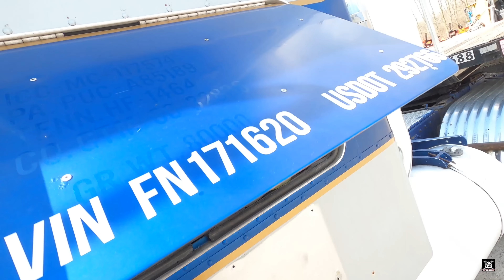I Find New Motivation From MATS! New Friends To FSC Trucking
My friends help motivate me.  Good people in your life is the key.

Merch!

Is My Load Heavy   How Do I Find Out Before I Get Into Weigh Station   No Close By Scale Prior

They Are Dumping Wrecks In Truck Stops Now?  Work On Them In The Middle Of The Lot Too?